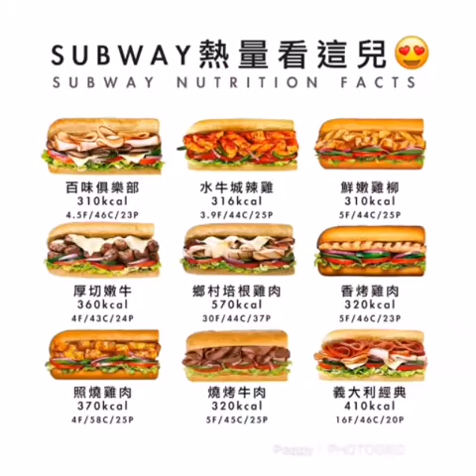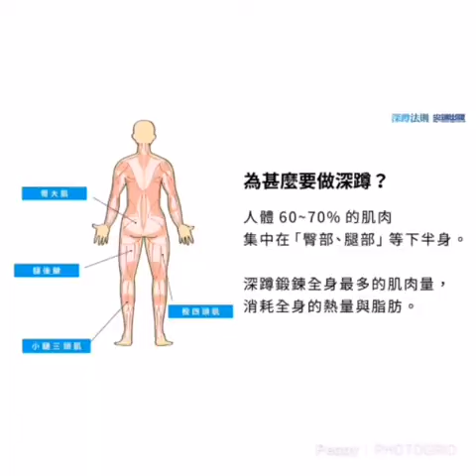网易健康公开课 （可以了解孩子餐桌礼仪）怎样吃才是重要呢？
让她教导引导我们正确的做法。Step 1 2 3 4
Let's Go !! She can do it, You can do it too.